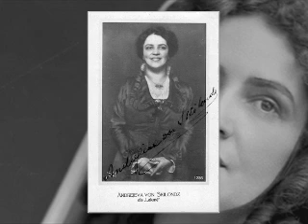Adelaide von Skilondz sings "Où va la jeune Hindoue" (Bell Song)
or named "Glöckchenarie" from the Opera "Lakme" by Leo Delibes